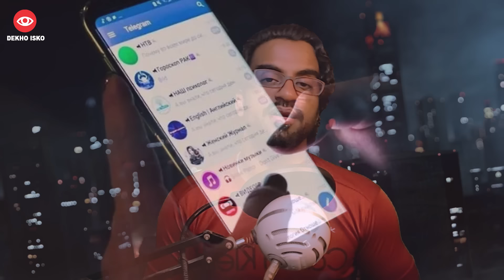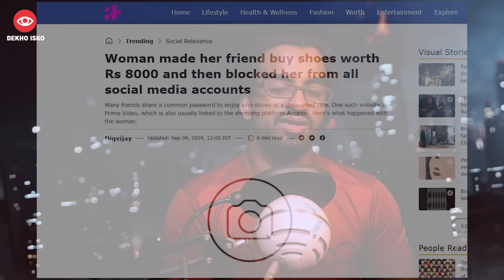Boeing Starliner Finally Return, Girl Exploit Boy Amazon Prime, Auto Driver Jail For Just ₹20 Fight